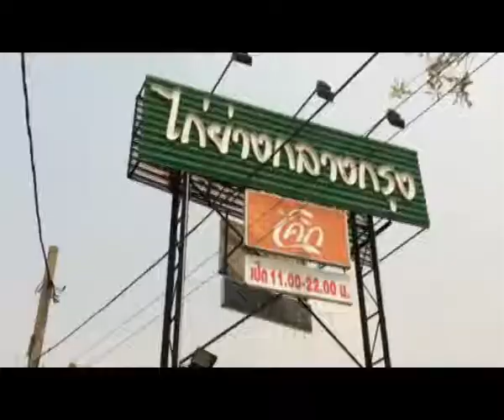komchadlueknews : ฟุตปาธ พระราม 3 ทรุด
komchadlueknews : คม ชัด ลึก : อก. - ฟุตปาธ พระราม 3 ทรุด

(หมายเหตุ : ที่มา : Nation Photo)